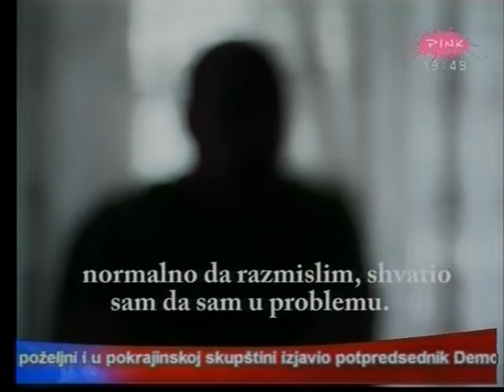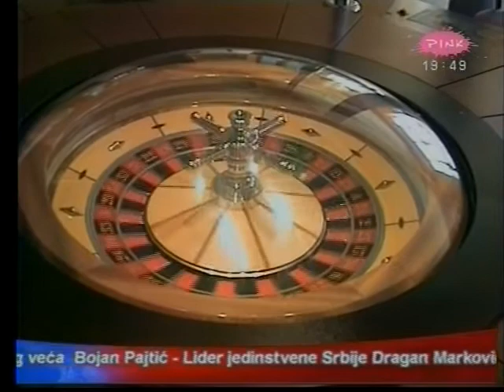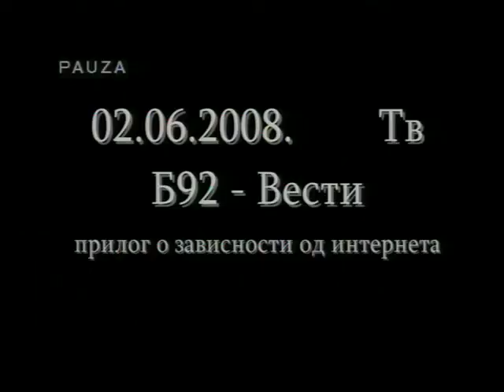Bolesti zavisnosti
Bolesti zavisnosti - 2008. Prilog TV Pink o bolestima zavisnosti i radu D.S.Entera i  Milan Radovanovica.